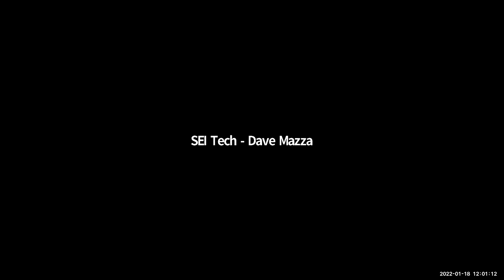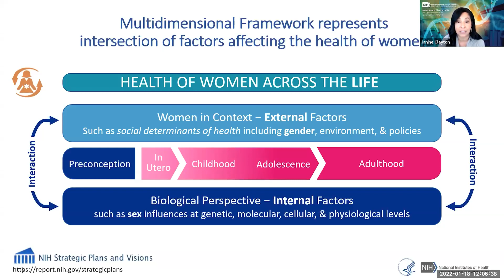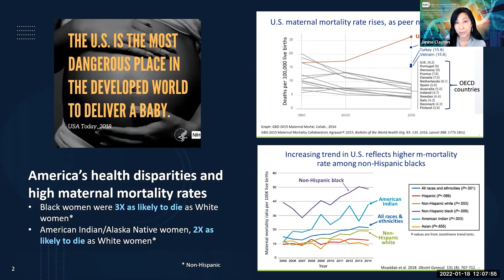Technology to Improve Maternal Health: Welcome Remarks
This workshop seeks to further advance interdisciplinary collaborations in maternal health technology by bringing together researchers, technology developers, and community partners to identify technology gaps and consider how new technologies can be used to improve maternal health and ultimately treat and/or prevent maternal morbidity and mortality (MMM). The welcome remarks frame the discussion from leaders at NIH, Dr. Bruce Tromberg of NIBIB, Dr. Janine Clayton of ORWH, and Dr. Diana Bianchi of NICHD.